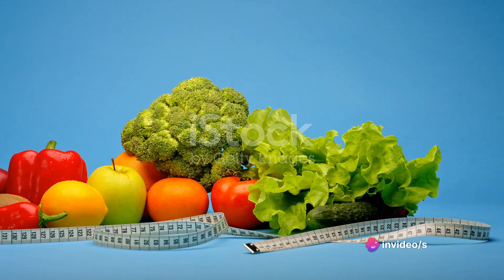Butter Up Your Weight Loss: A Surprising Secrets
In this video, we delve into the unexpected advantages of butter for weight loss and fat burning. Discover how this beloved ingredient can actually support your health and fitness goals in ways you may not have imagined. From enhancing metabolism to improving satiety, the benefits of butter may surprise you! Watch till the end to learn all about the positive impact butter can have on your weight loss journey.

OUTLINE:

00:00:00 The Benefits of Butter for Weight Loss
00:00:36 Incorporating Butter into Your Diet
00:01:24 Butter as Part of a Balanced Diet